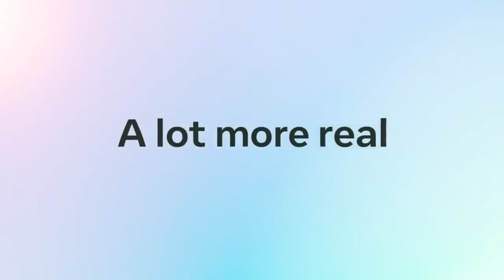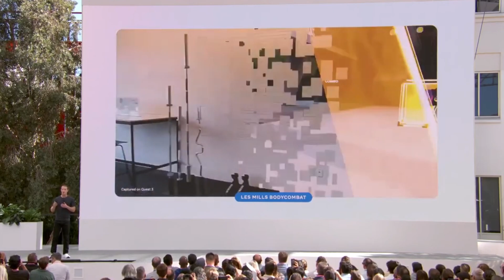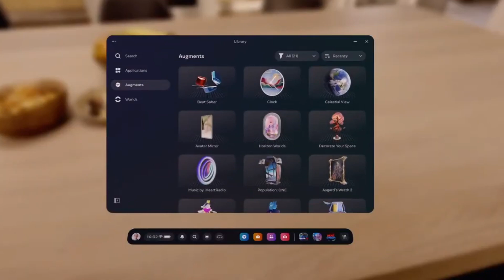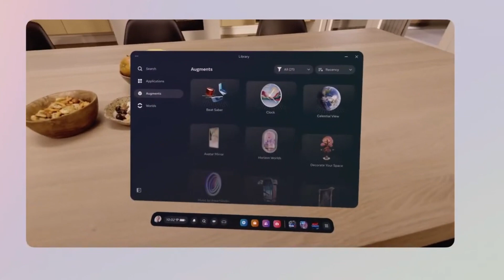What Features Get Me Excited About The Quest 3 Coming From A Quest Pro and Quest 2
Today i talk about what makes me most excited about the Quest 3 as someone who owns a quest 2 and a quest pro.